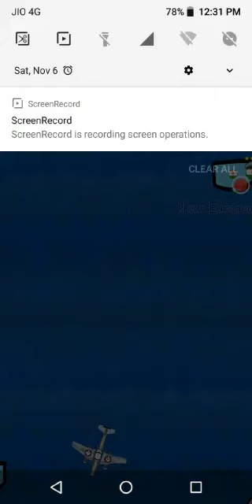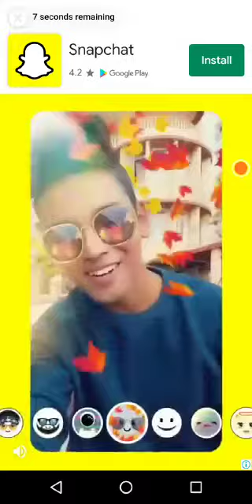Dictators : No peace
Mouli games